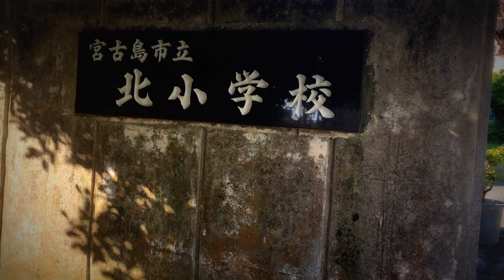MARUMIYA よしや / 宮古島市立北小学校 ❤